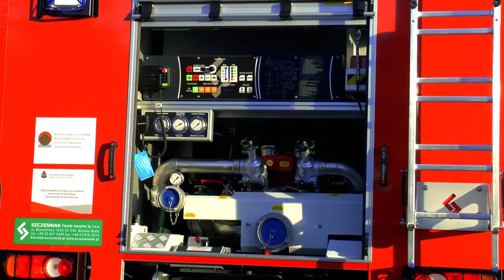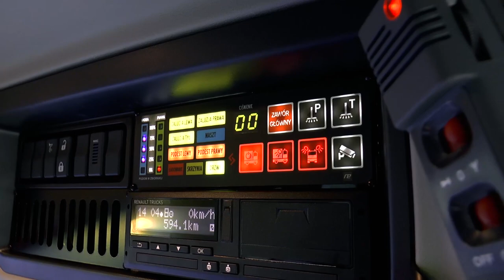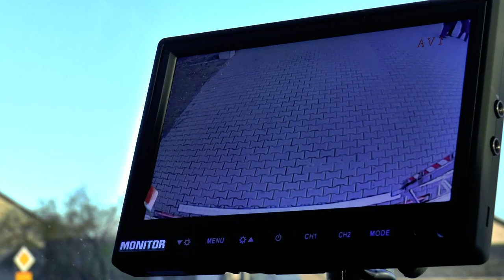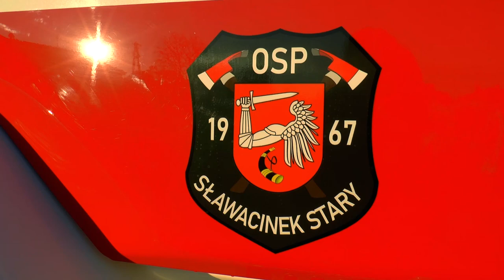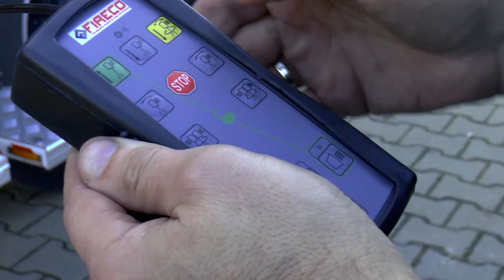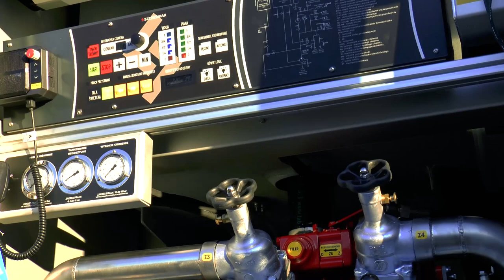Nowy wóz bojowy w OSP Sławacinek Stary